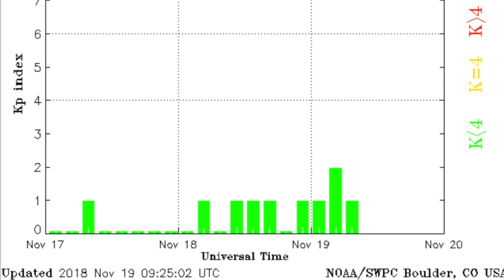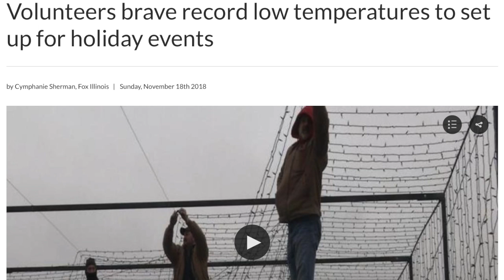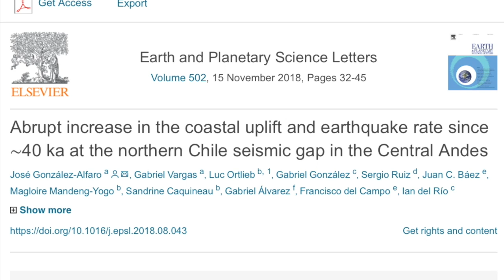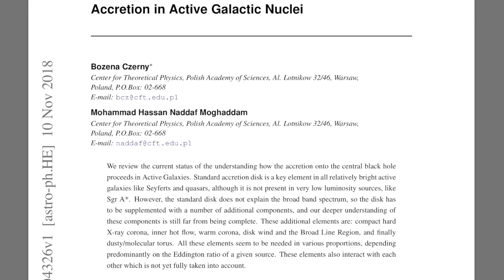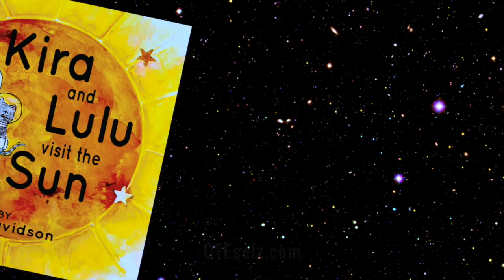Massive Waves, Firefight, Crazy Rain Stat | S0 News Nov.19.2018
The Best Layman's Book on the Topic, Registration for OTF2019, and our Children's Science Books